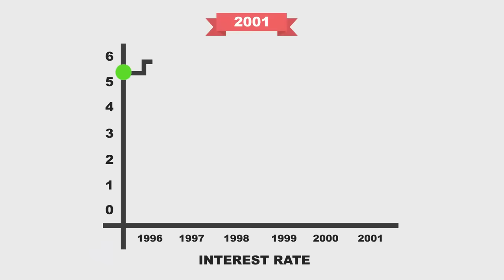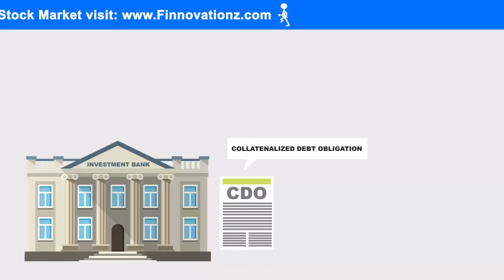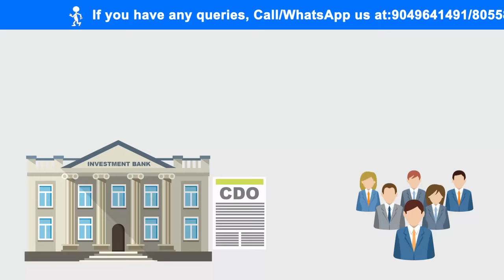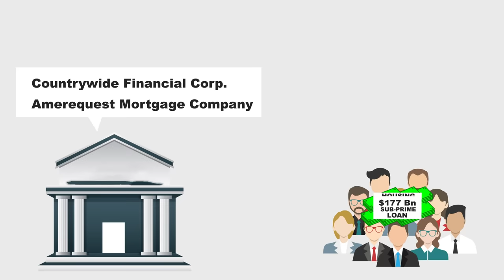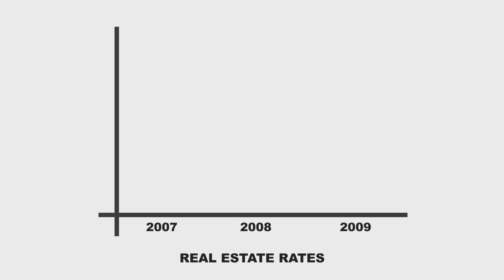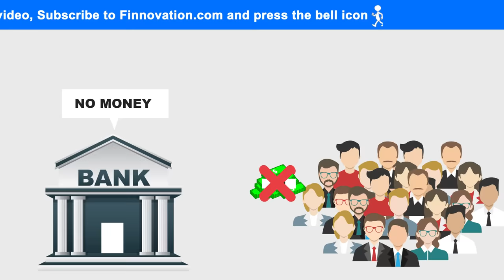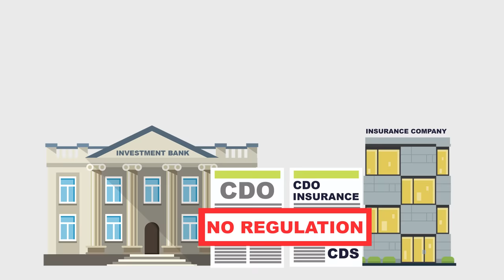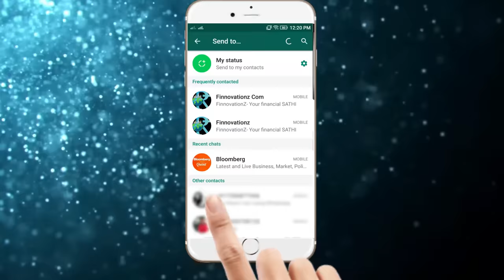2008 Financial Crisis के 2 मुख्य कारण | 2008 recession Explained and Simplified in Hindi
This case study covers the reasons behind economic recession of 2008 also known as subprime mortgage crisis. Many companies like Lehman brothers collapsed due to the crisis. Dr. Michael Burry had predicted the fall and The big short movie is based on him.

Registered Now Finnovationz New Course
“Basic Of Stock Market Course”
( A Complete Stock Market Course For Beginners)

To learn more about stock market, finance and business, visit our

Iss lockdown aapko invest karne se koi nahi roksakta 😎🔥

⚡Free Crash Course STOCK MARKET from Beginners to Expert⚡

Only on our YouTube channel 📽️

Learn A to Z of Stock Market and Take your 1st step towards Financial freedom🤑🤩

⚡ Hurry ⚡

This IPL Season, numbers in your bank account is more important than in the scoreboard. Start your investment journey now.*

Click on the link above and open your Demat account now!

And get FREE InvsesTee merchandise from Convey by Finnovationz
(OFFER LASTS FOR LIMITED PERIOD